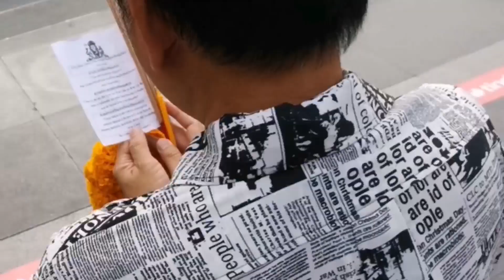คมคำสามก๊ก(1) อย่าเป็นน้ำชาล้นถ้วย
🔔ต้องการขอคำปรึกษา ศาสตร์แห่งฮวงจุ้ย โหงวเฮ้ง Astrology ปรึกษาชะตาชีวิตส่วนตัว กับซินแสหมิง หรือ ซินแสหมิง ขงเบ้งเมืองไทย อ.พงศ์สดายุ นาคทอง

บริการพิเศษ
จากสำนักมังกรทอง ซินแสหมิง

* ตั้งชื่อบริษัท ชื่อบุคคล โลโก้บริษัท ให้เฮงให้ปัง
* เบอร์โทรศัพท์มงคล เสริมดวงให้เฮงให้ปัง
* ออกแบบลายเซ็นเฉพาะบุคคลให้เฮงให้ปัง

LINE OFFICIAL ID : @masterming6666
หรือกดที่ลิงค์ LINE@ ด้านล่างได้เลย

ซินแสหมิง
ยังเป็นวิทยากรแถวหน้าของเมืองไทย
บรรยายศาสตร์แห่งฮวงจุ้ย โหงวเฮ้ง 12ลัคนาราศีมาแล้วทุกภาค แทบจะทุกจังหวัด
ของประเทศไทยรวมถึงต่างประเทศ

เป็นกลุ่มลูกศิษย์ซินแสหมิง ที่ชำนาญการในการหาลัคนาราศีที่ถูกต้องโดยเฉพาะ

📍เกี่ยวกับ ซินแสหมิง อ.พงศ์สดายุ นาคทอง
เจ้าของ Youtubeซินแสหมิง

🚩facebook / fanpage : ซินแสหมิง